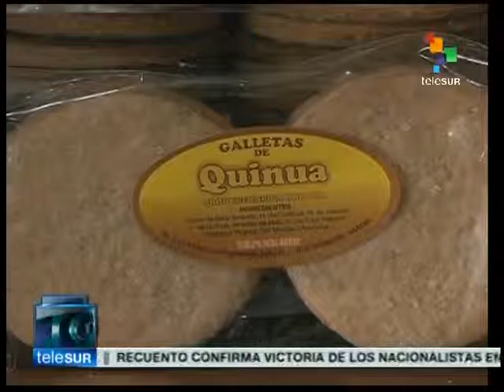PERU: El tocosh alimento precolombino curativo